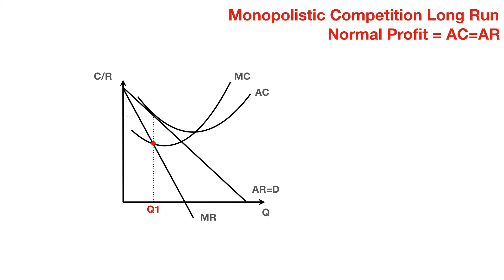Normal Profit - Imperfect Competition (Monop Comp L/R) - Silent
A diagram showing how firms in imperfectly competitive market structures such as monopolistic competition can make normal profits.